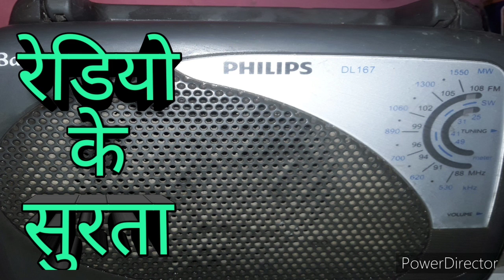रेडियो के सुरता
इस वीडियो को देखेंगे तो रेडियो के पुराने दिन याद आएंगे इसलिए यह वीडियो जरूर देखें और रेडियो की अंदाज में सुने अच्छा लगेगा।